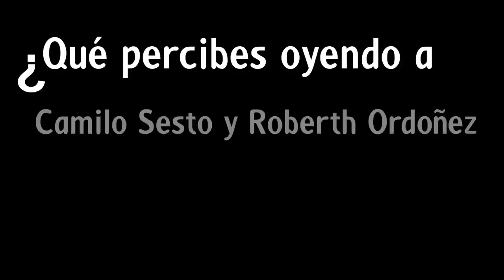🆗Roberth Ordoñez Actualmente el MEJOR Imitador de Camilo Sesto